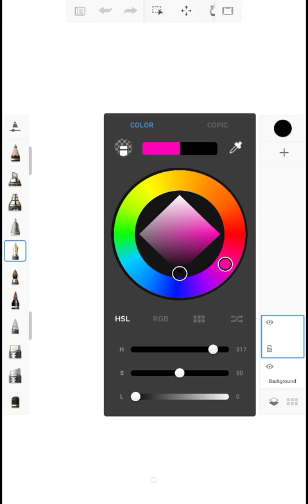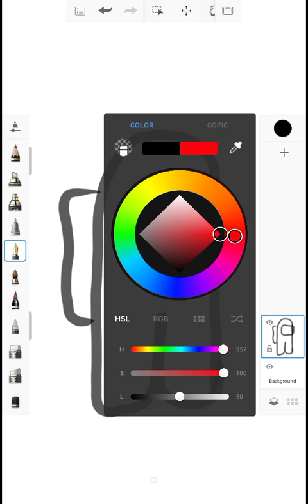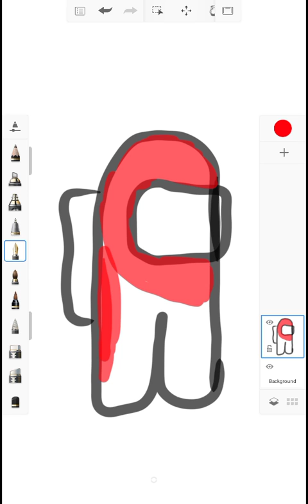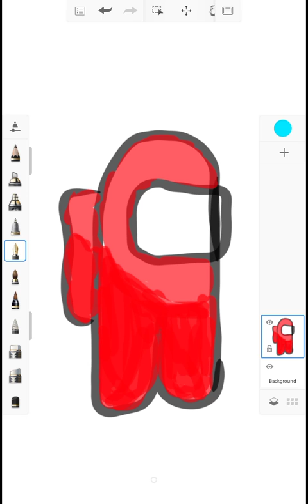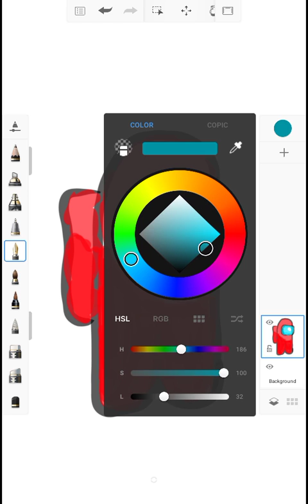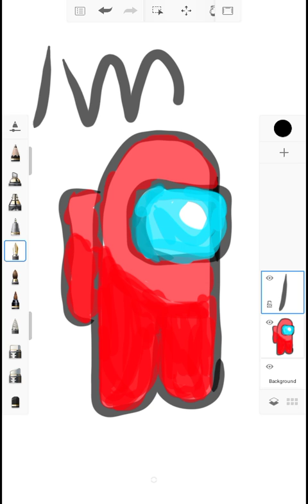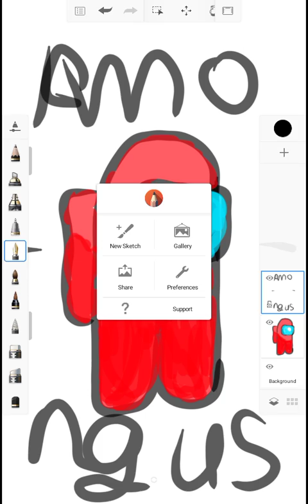How to draw among us